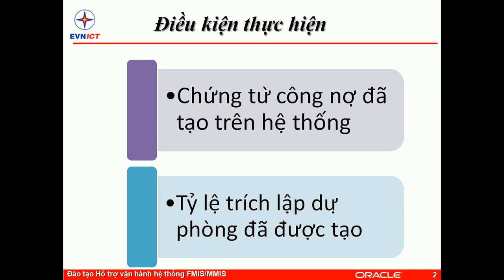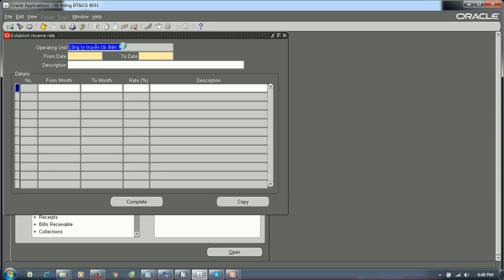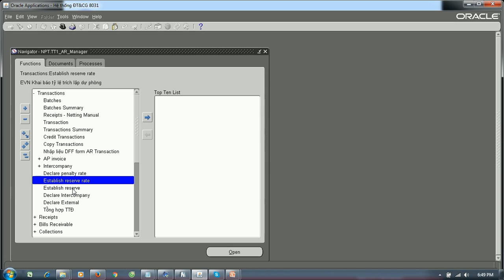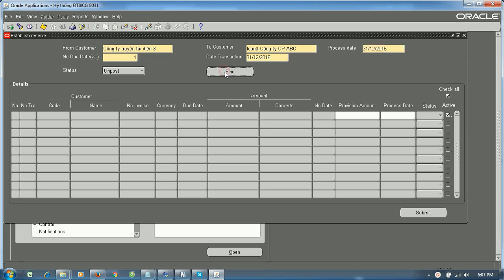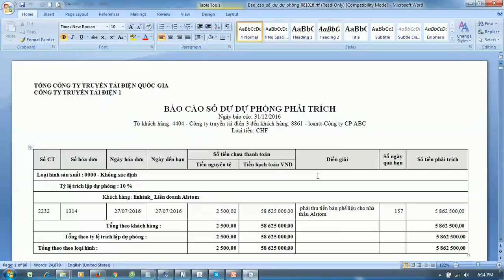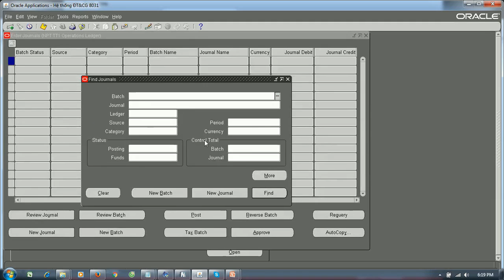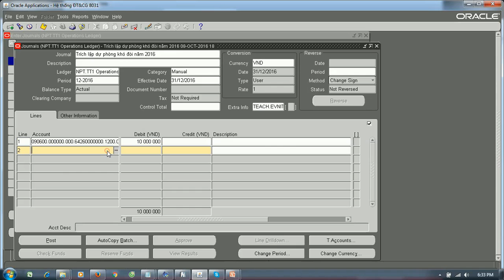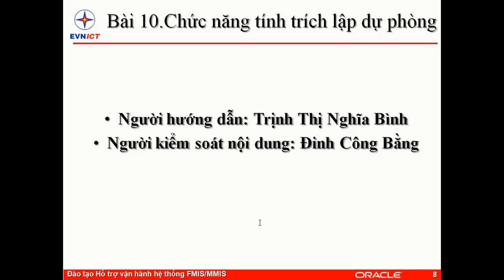[EVNIT - Oracle EBS - AR - Account Receivable] Bài 10: Chức năng tính trích lập dự phòng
Kênh youtube thử nghiệm đào tạo Online của dự án FMIS/MMIS

Hệ thống FMIS/MMIS là chương trình phần mềm quản lý tài chính, kế toán và quản lý vật tư trên nền tảng hệ thống Oracle E-Business Suite phiên bản 12.1.3 (Oracle EBS R12 tên gọi khác của hệ thống Oracle ERP - Enterprise Resource Planning - Hệ quản trị hoạch định nguồn lực doanh nghiệp) được triển khai tại Tập đoàn Điện lực Việt Nam và các đơn vị hạch toán phụ thuộc:

►EVNNPT: Tổng Công ty Truyền tải điện Quốc gia
►EVNNPC: Tổng công ty Điện lực miền Bắc
►EVNSPC: Tổng công ty Điện lực miền Nam
►EVNCPC: Tổng công ty Điện lực miền Trung
►EVNHanoi: Tổng công ty điện lực Thành phố Hồ Chí Minh
►EVNHCMC: Tổng công ty điện lực Thành phố Hà Nội
►EVNGenCo1: Tổng Công ty Phát điện 1
►EVNGenCo2: Tổng Công ty Phát điện 2
►EVNGenCo3: Tổng Công ty Phát điện 3

Kênh cung cấp các khóa Đào tạo Oracle ERP trực tuyến và miễn phí, Học Oracle EBS Online, các thay đổi của hệ thống FMISMMIS sau khi cập nhật theo Thông tư 200 (TT200/2014/TT-BTC) hướng dẫn chế độ kế toán Doanh nghiệp.

1. Chức năng quản lý thông tin khách hàng (Customer)
2. Chức năng tạo chứng từ phải thu khách hàng (Class: Invoice)
3. Chức năng tạo chứng từ ghi nhận giảm phải thu khách hàng (Class: Credit Memo)
4. Chức năng điều chỉnh giảm công nợ cho 1 chứng từ cụ thể (Actions: Credit)
5. Chức năng bù trừ công nợ phải thu phải trả (Receipt)
6. Chức năng lập chứng từ trả lại tiền ứng trước cho khách hàng (Receipt Write Off)
7. Chức năng điều chỉnh (Adjust)
8. Chức năng ghi nhận công nợ nội bộ (Intercompany)
9. Chức năng tính trích lập dự phòng.(Establish Reserve)
10. Chức năng in báo cáo (Reports)
11. Chức năng đóng mở kỳ phân hệ phải thu (Open/Closed Period)

1. Chức năng tìm kiếm khách hàng.
2. Chức năng tạo mới khách hàng .
3. Chức năng khai báo các cấp đối tượng cho khách hàng.

1. Chức năng ghi nhận chứng từ phải thu khách hàng.
2. Cách sửa, xóa chứng từ phải thu .

1. Chức năng tạo chứng từ ghi nhận giảm phải thu khách hàng.
2. Áp chứng từ giảm công nợ với chứng từ phải thu khách hàng.

1. Hướng dẫn cách tìm kiếm lại chứng từ cần điều chỉnh giảm
2. Hướng dẫn chức năng điều chỉnh giảm công nợ cho chứng từ vừa tìm

1. Hướng dẫn chức năng bù trừ công nợ của khách hàng vừa là nhà cung cấp trên hệ thống.

1. Tìm lại chứng từ ứng trước của khách hàng.
2. Thực hiện trả lại tiền cho khách hàng

1. Điều chỉnh tăng trên chứng từ
2. Điều chỉnh giảm trên chứng từ

1. Hướng dẫn chức năng khởi tạo các cấp đối tượng nội bộ
2. Hướng dẫn chức năng ghi nhận giao dịch nội bộ
3. Hướng dẫn cách xóa, hủy chứng từ nội bộ.

1.  Hướng dẫn cách tính trích lập dự phòng tự động
2. Hướng dẫn cách hiệu chỉnh số tiền trích lập

1. Kiểm tra xử lý các giao dịch chưa hoàn thành
2. Kiểm tra đối chiếu các sổ chi tiết tổng hợp của AR
3. Kiểm soát, đối chiếu số liệu giữa sổ AR với sổ GL

►Phần 3: AP - Accounts Payable - Quản lý các khoản phải trả
►Phần 4: TA - Oracle Tax - Phân hệ quản lý thuế
►Phần 5: FA - Fixed Asset - Phân hệ quản lý tài sản cố định
►Phần 6: PM - Project Management - Phân hệ kế toán dự án
►Phần 7: INV - Inventory Management - Phân hệ quản lý kho, vật tư
►Phần 8: PO - Oracle Purchasing - Phân hệ quản lý mua sắm
►Phần 9: GL - General Ledger - Sổ cái, kế toán tổng hợp và hợp nhất báo cáo tài chính
►Phần 10: CO - Cost Management  - Phân hệ Kế toán chi phí và giá thành

►Phát triển và vận hành bởi Dự án ERP - EVNICT
►Trụ sở chính: Tầng 16,17,18 Tòa nhà EVN, 11 Cửa Bắc - Quận Ba Đình - TP.Hà nội